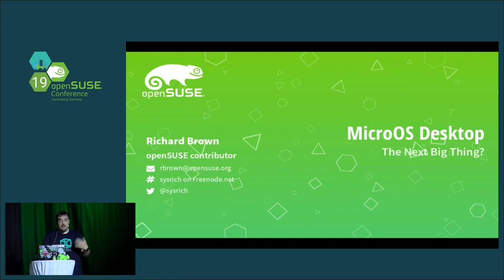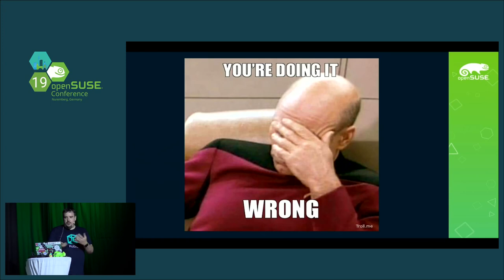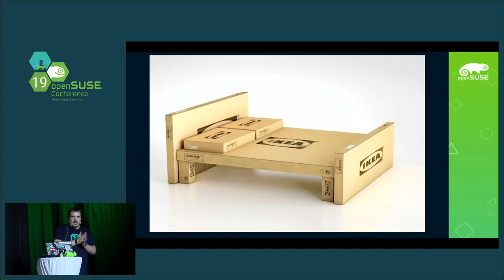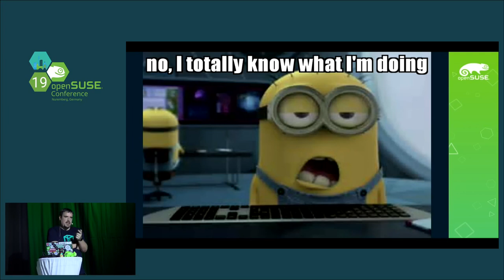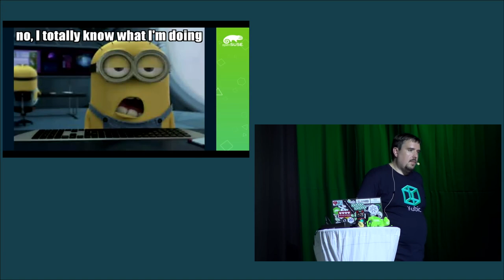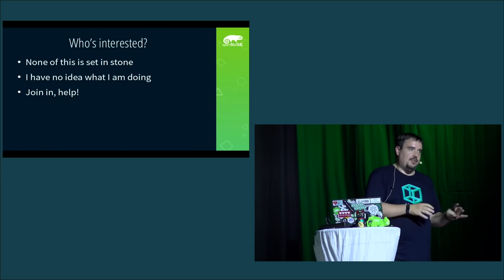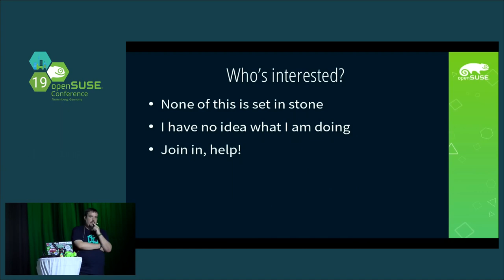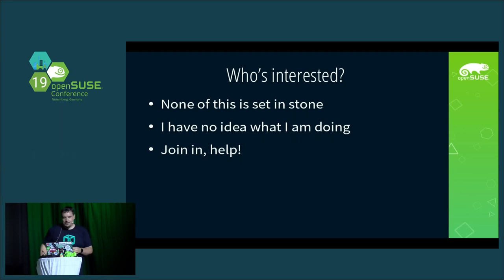openSUSE Conference 2019 - openSUSE MicroOS Desktop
A New openSUSE Desktop Distribution?

Kubic with its MicroOS core is an exciting distribution that takes much of the cool stuff we're doing in Tumbleweed, adds solutions to the problems of updating a running system, and is becoming the perfect base system for running containers.

But in openSUSE, running server stuff is only half the fun.

Why should servers be the only platform enjoying automatic, atomic, "auto-rollbackable" system updates?

Surely desktop users want to be lazy like server admins also?

Can the tools and approaches implemented in MicroOS help create the desktop distribution of the future?

This talk will introduce the concept of 'openSUSE MicroOS Desktop', a desktop focused variant of MicroOS based on Tumbleweed.

Various ideas will be discussed, prototypes will be shown, and feedback will be expected from the audience to help shape this potentially exciting take on the future of openSUSE on Desktops.

Richard Brown